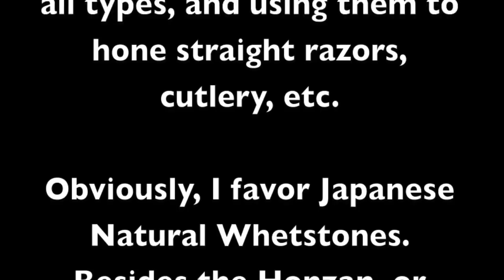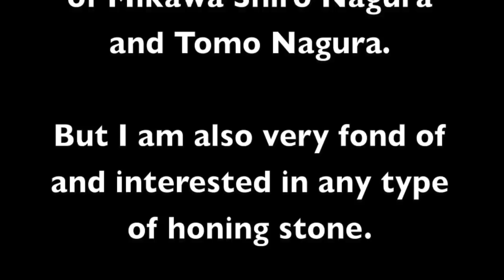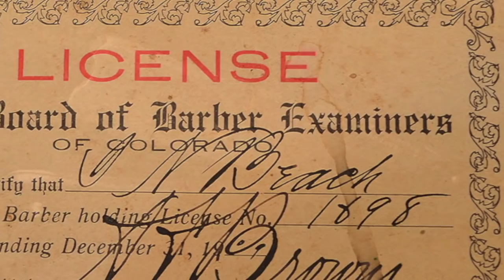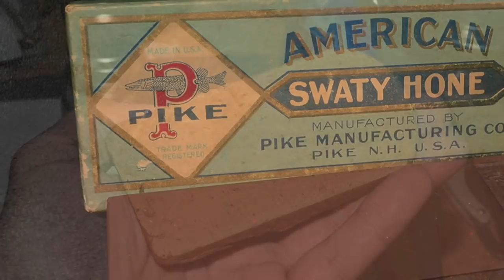TomoNagura Dot Com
A brief glimpse into TomoNagura airspace.

My Etsy Shop